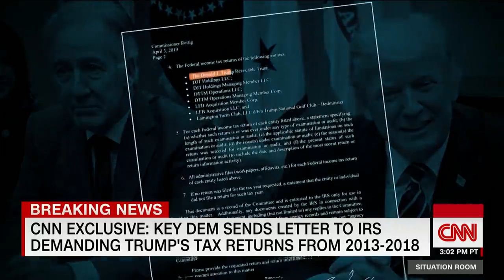House Democrats Demand Trump's Tax Returns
April 03, 2019 - In a letter obtained exclusively by CNN, the House Ways and Means chairman is demanding the IRS commissioner hand over President Donald Trump's personal tax returns, and some from his business, over a six-year period. CNN's Lauren Fox and Abby Phillip report, meanwhile Wolf Blitzer discusses with Rep. Dan Kildee (D-MI), who is a member of the committee.